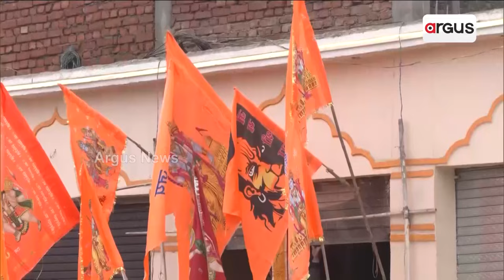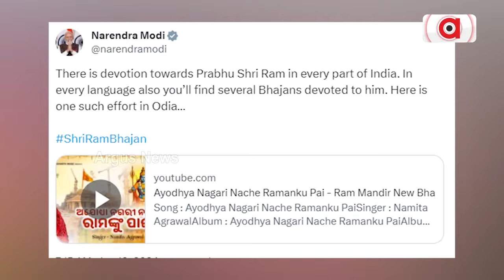ପ୍ରାଣ ପ୍ରତିଷ୍ଠା ଉତ୍ସବର ଭବ୍ୟତା ମନ ଟାଣିନେଉଛି ଅଯୋଧ୍ୟା || Ram Temple || Ayodhya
ରାମଙ୍କ ନିକଟରେ ଭକ୍ତିର ଅର୍ଘ୍ୟ ଢ଼ାଳିଦେଉଛି ଭକ୍ତ । ପ୍ରାଣ ପ୍ରତିଷ୍ଠା ଉତ୍ସବର ଭବ୍ୟତା ମନ ଟାଣିନେଉଛି ଅଯୋଧ୍ୟା।
କିଏ ସାଇକେଲ ଧରି କନ୍ୟାକୁମାରୀରୁ ଛୁଟିଛି ଅଯୋଧ୍ୟା। କିଏ ଗେରୁଆ ରଙ୍ଗରେ ସଜେଇ ଦେଇଛି କାର୍ ।